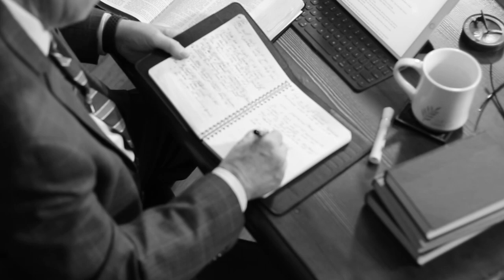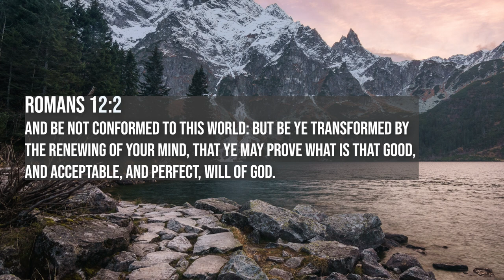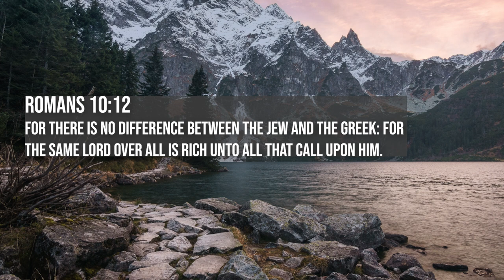Walking in Faith and Victory Broadcast | The Importance of God's Word | Part 2 | 5/9/24